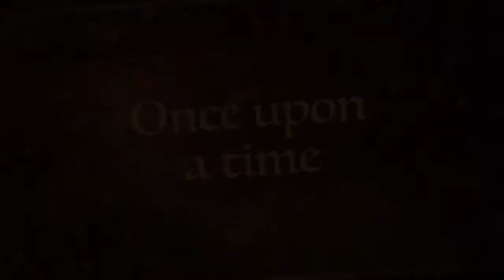Two Butterflies iMovie Trailer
In this movie trailer, some of my favorite scenes were put in for viewing.